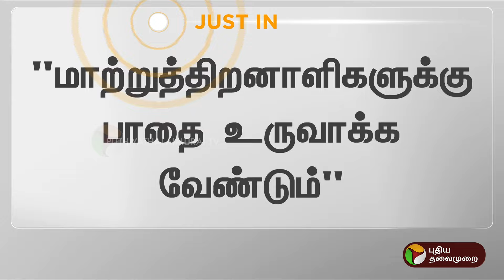JUSTIN | கோயிலில் தொடரும் கெடுபிடி - நலவாரியம் ஆய்வு | Madurai |PTT